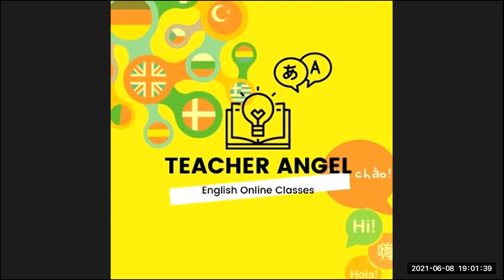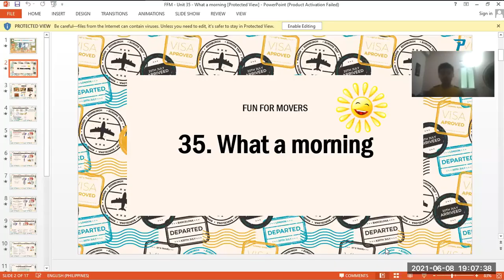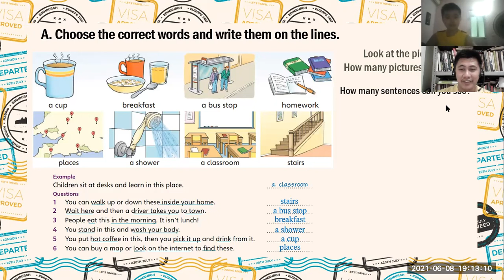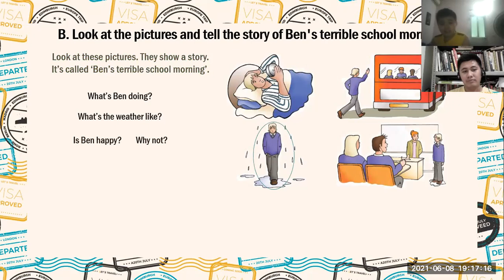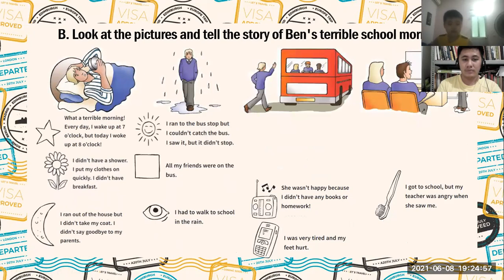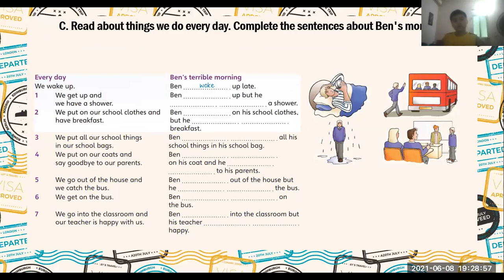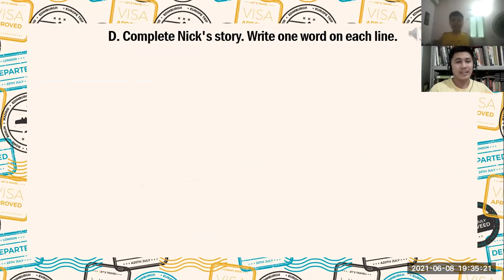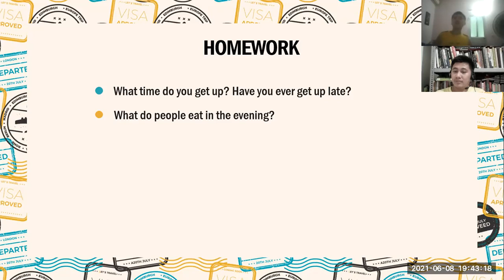PK2007086 08-June-2021 (FFM Unit 35)